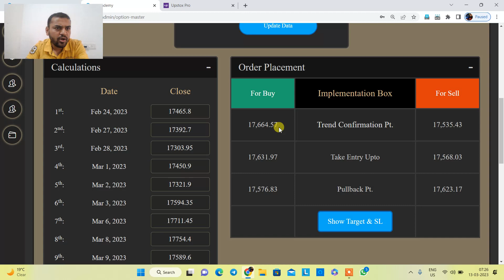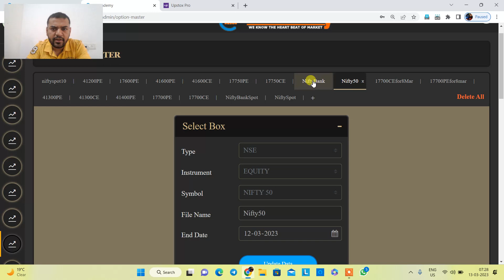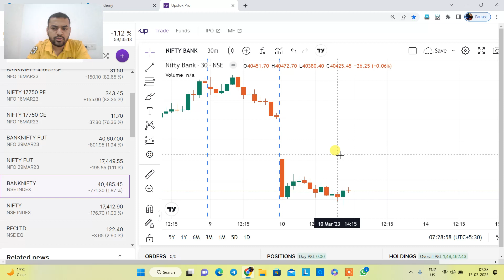NIFTY & BANK NIFTY OPTIONS क्या होनी चाहिए Strategy 13Mar2023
TOPICS COVERED IN THIS VIDEO :

1) NIFTY & BANK NITTY OPTIONS ANALYSIS
2) NIFTY & BANK NITTY OPTIONS CHART ANALYSIS